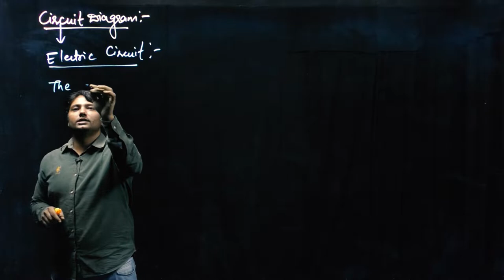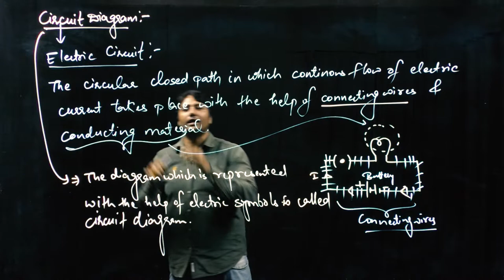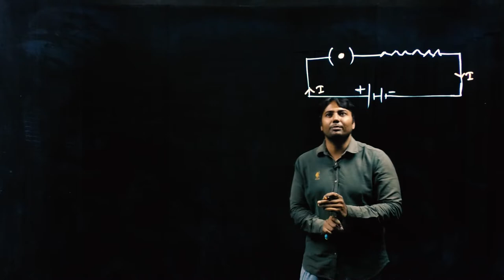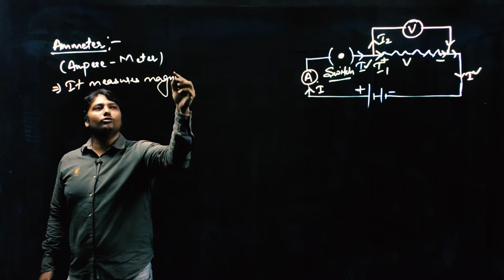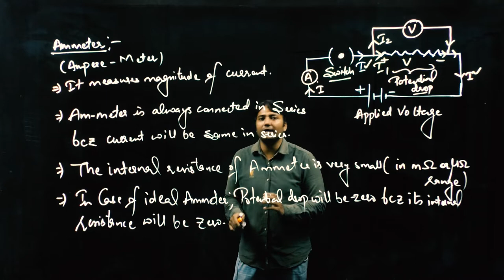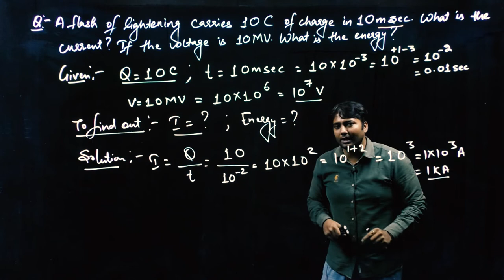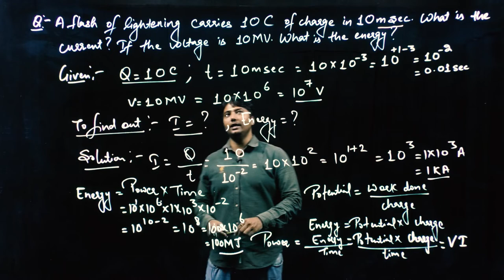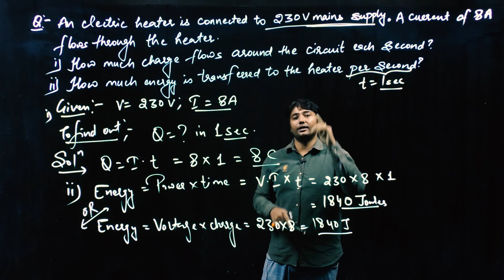CLASS 10th PHYSICS | LEC 06 ELECTRICITY [ELECTRIC CURRENT(03)] | LIGHTBOARD video| REGULAR COURSE